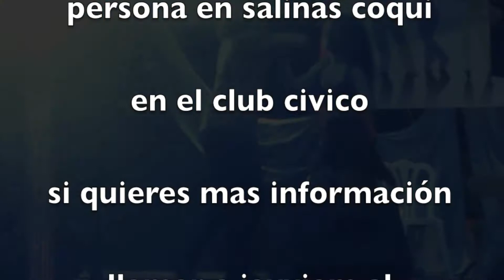quieres a prender a bailar guajira con jayviem wild dancers